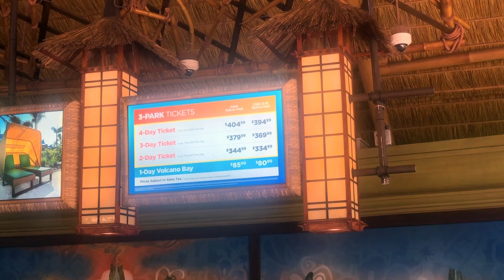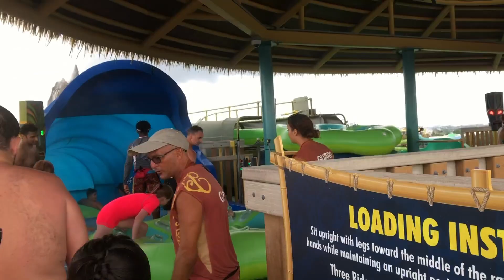Visitamos UNIVERSAL’S VOLCANO BAY (Se Dañó Mi Celular) 🌋 [Pablo Salazar]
Un vlog nunca publicado… Visitamos UNIVERSAL’S VOLCANO BAY (Se Dañó Mi Celular) 🌋